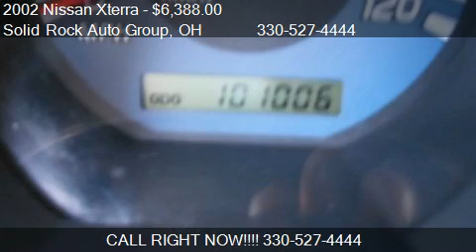2002 Nissan Xterra XE S/C 4WD - for sale in Garrettsville, O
Solid Rock Auto Group
9995 State Route 88
in Garrettsville, OH 44231

Come test drive this 2002 Nissan Xterra XE S/C 4WD for sale in Garrettsville, OH.

*LOW MILEAGE*2 OWNER*NO ACCIDENT*COPY OF CARFAX ON FILE!!4X4*V6*MOONROOF*NEW TIRES*NEW BRAKES*
ALLOY WHEELS*SUPER CLEAN ISNDIE AND OUT!!AUTOMATIC*POWER WINDOWS*POWER LOCKS*CRUISE*CD*
A MUST SEE!!NADA SUGGESTED RETAIL IS OVER 7750!!
.**OUR PRICING STATEGY** We shop EVERY vehicle we take in out OVER A 200 square mile area against vehicles with comparable equipment and miles to ensure you the most value for your hard earned money!**PURCHASE WITH CONFIDENCE** NO lemons, buybacks, salvage, flood, or bad odometer vehicles EVER get by us. Ask us to see the Carfax report for yourself!3 MONTH 3 THOUSAND MILE WARRANTY INCLUDED ON QUALIFING VEHICLES AND EXTENDED SERVICE CONTRACTS AVAILABLE ON ALL VEHICLES.WE ACCEPT CASH,CHECK AND MAJOR CREDIT CARDS. WE SELL OUR VEHICLES AT A FRACTION OF NEW CAR DEALERS THANKS TO OUR WHOLESALE APPROACH TO BUSINESS COME GET A ROCK SOLID CAR AT A ROCK BOTTOM PRICE CALL US TODAY!!